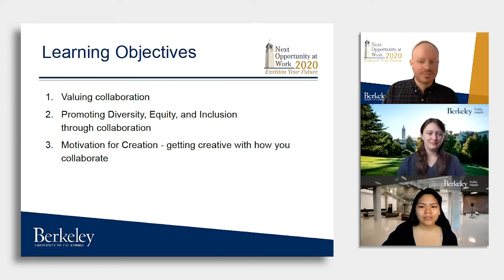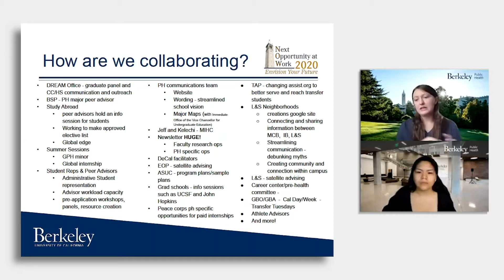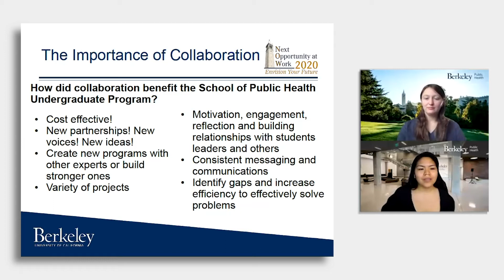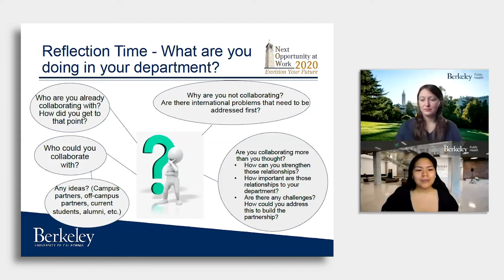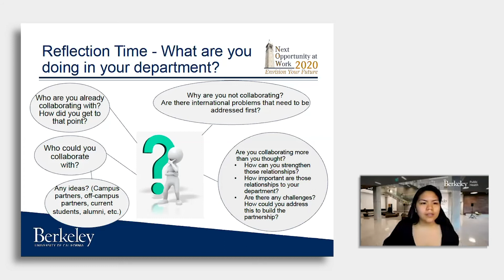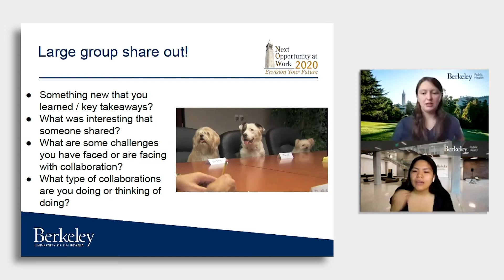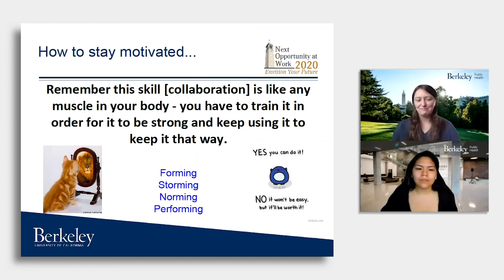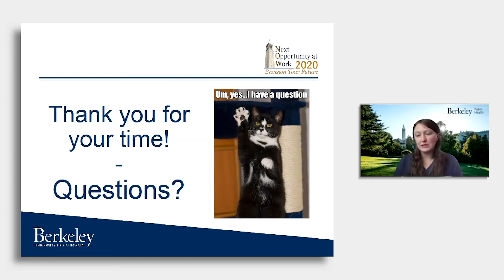B2B (Bears to Bears) Collaborating Across Campus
Presenters: Kimberly Henderson & Patricia Cruz

How do we collaborate effectively to ensure the success of past, current, and future Golden Bears? Seeing how we can collaborate across departments and campus units allows for us to diversify our programs, continuously learn about new perspectives, and build community with one another. Collaborations can help create sustainable programming and be an opportunity for professional development for the staff and students involved.

In our presentation we will dive into the learning objectives giving examples of how the School of Public Health’s undergraduate department has partnered with over 15 groups and organizations from across the Berkeley campus. We will discuss: how these collaborations have strengthened our department, why collaboration is essential for incorporating new and underrepresented voices in our school, and how we creatively motivate ourselves to keep reaching out. By the end of our workshop participants will have moved through the essential motions of Forming, Storming, Norming, and Performing collaborations across campus, from bear to bear.